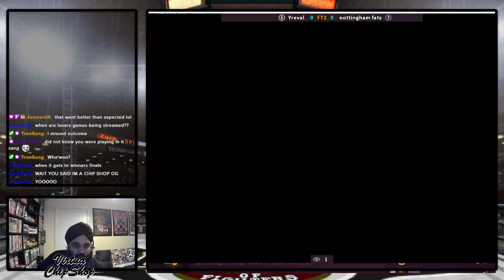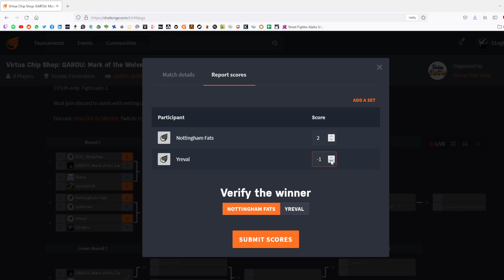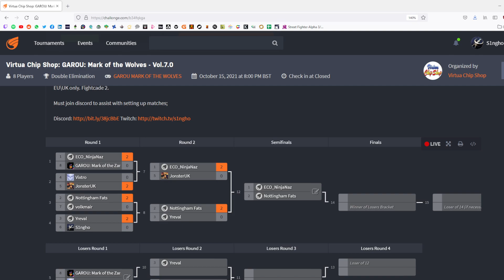Yreval vs Nottingham FATS - Virtua Chip Shop Vol: 7.0 - Garou: MOTW Tournament - Round 2 Match 2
Garou MOTW debut @ the Chippy!